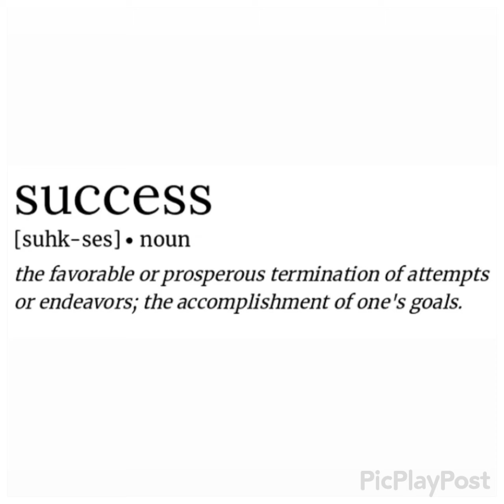G4GENIUS- FFS (official audio)